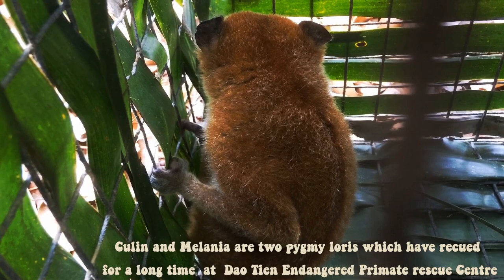Thả Culi về rừng. Release pygmy slow loris to the nature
Cu li nhỏ là một trong những loài linh trưởng nguy cấp có phân bố phổ biến ở Vườn quốc gia Cát tiên. Video mô tả quá trình tái thả một số cá thể culi được giải cứu từ nạn buôn bán, nuôi nhốt động vật hoang dã trái phép về tự nhiên sau khi trải qua quá trình cứu hộ chăm sóc tại trung tâm cứu hộ các loài linh trưởng nguy cấp Đảo tiên - Vườn quốc gia Cát tiên.